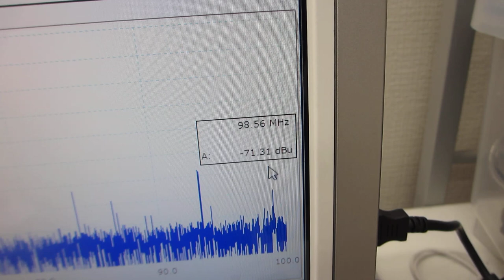鉄線とテフロンチューブの組み合わせ部材による、超音波伝搬状態の確認実験（超音波システム研究所）